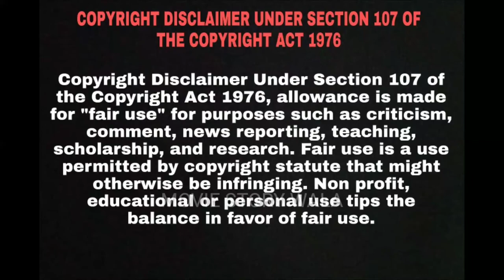The Witch: Part 1 - The Subversion (2018) || The Witch Part 1(short ) Explain in hindi || Korean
The Witch: Part 1 - The Subversion (2018) || The Witch Part 1(short ) Explain in hindi || Korean Movie

A high school student with amnesia tries to uncover what has happened to her. All leading her into deeper troubles ultimately revealing a darkness she could not have imagined.

Credit :
Warner Bros. Pictures
Director: Hoon-jung Park
Writer: Hoon-jung Park
Stars: Kim Da-Mi, Min-soo Jo, Choi Woo-sik

The witch part 1 the subversion Korean movie in hindi
The witch explain
The witch part 1 explain
The witch part 1 the subversion explain
The witch explain in hindi
The witch part 1 explain in hindi
The witch part 1 the subversion explain in hindi
Korean movie dubbed
Korean movie explained
Korean movie
Movie insight